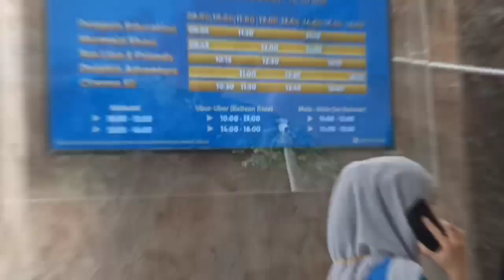Pertunjukan memukau Ocean Dream Samudra Ancol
Oke gaess...
kali ini kita review OCEAN DREAM SAMUDERA ANCOL
Banyak sekali atraksi atraksi binatang lucu dan menggemaskan. Ada putih duyung, ikan lumba-lumba, otter, singa laut dan masih banyak lagihh...